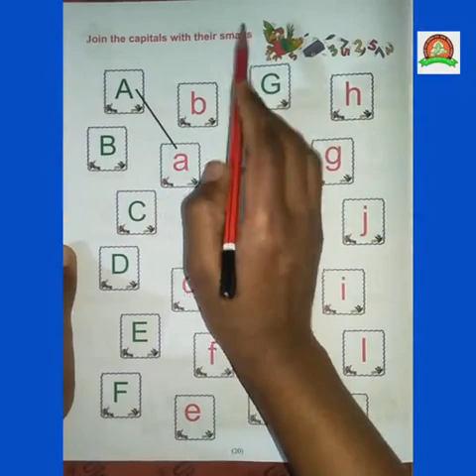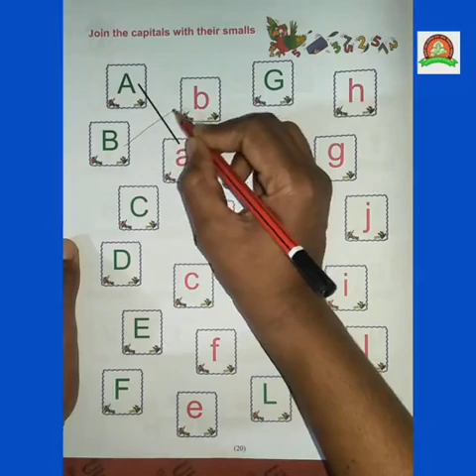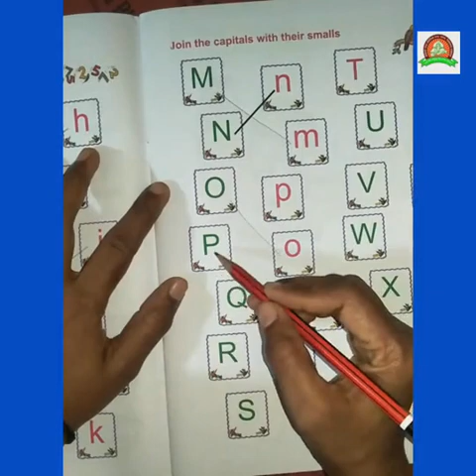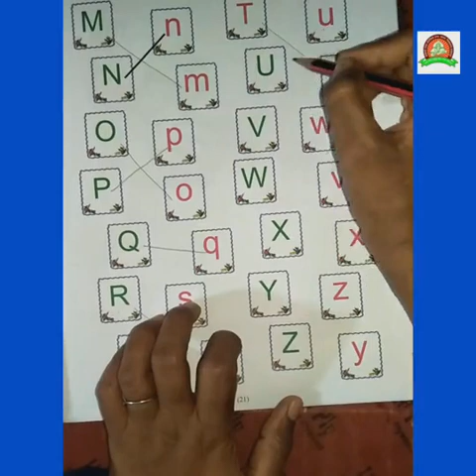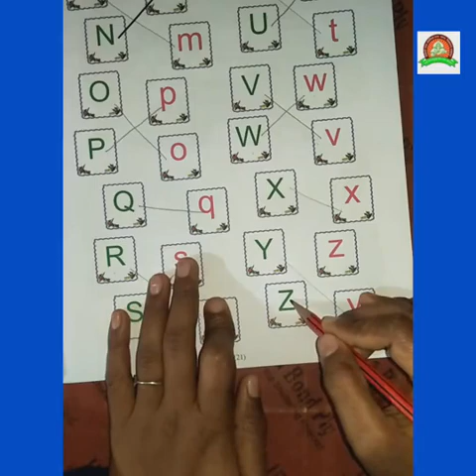Class - K.G.1-2/English/Topic-"Join the capitals with their smalls"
Divya Dewangan